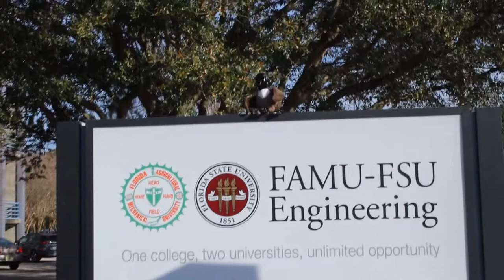Goose Teaser 3 short v2 Final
Ready to Gaggle?